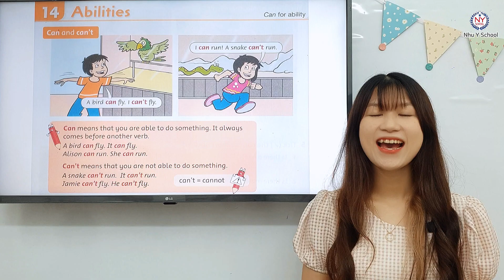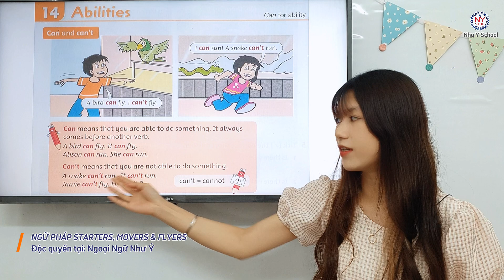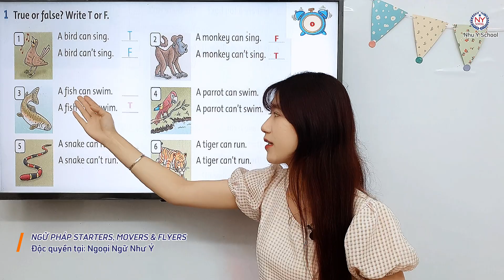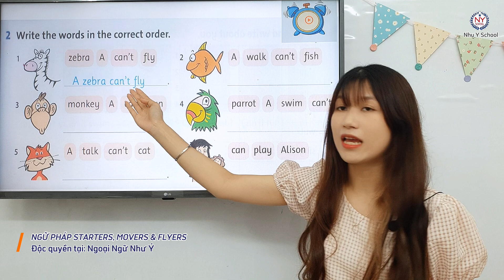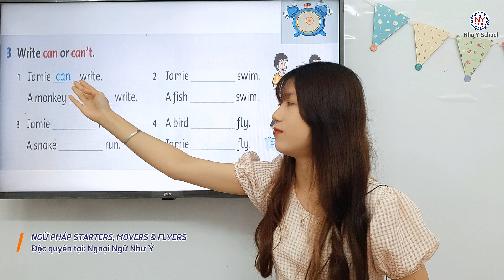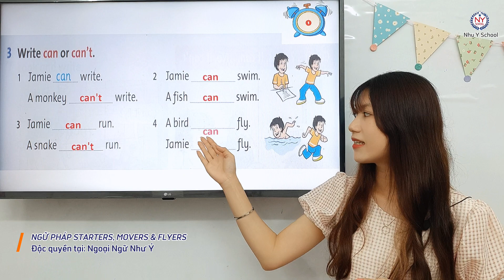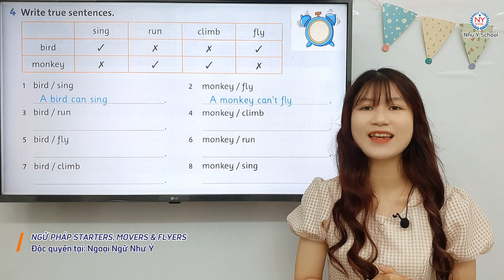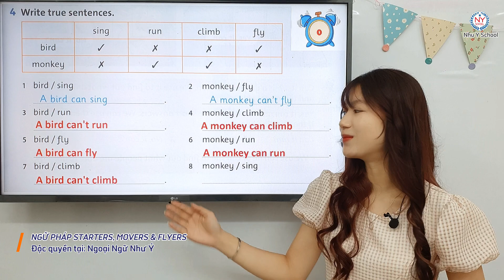Unit 14 Abilities P1 - Ngữ Pháp Tiếng Anh Dành Cho Starters, Movers, Flyers | Cực Hay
Hello everyone! Chào mừng các em đã đến với khóa học Tiếng Anh của Trung Tâm Ngoại Ngữ Như Ý. Hôm nay chúng ta sẽ học về một động từ rất là đặc biệt nha các em đó là động từ CAN và CAN'T. Động từ CAN và CAN'T dùng để diễn tả khả năng của một ai đó có thể hoặc không thể làm một điều gì đó. Vậy cách dùng động từ CAN và CAN'T như thế nào trong tiếng Anh thì chúng ta cùng vào bài học ngày hôm nay nha! Các bạn nào muốn nắm vững ngữ pháp tiếng Anh và đạt điểm cao trong kỳ thi lấy chứng chỉ Cambridge cấp độ Starters thì các bạn hãy xem hết video để chúng ta không bỏ lỡ kiến thức quan trọng nào nhé. Trung Tâm Như Ý sẽ giúp các em tổng ôn các ngữ pháp Tiếng Anh cơ bản để các em có một lộ trình học tiếng Anh thật là bài bản, vững chắc. Và nếu thấy video hay và bổ ích thì các em đừng ngần ngại chia sẻ video cho nhiều bạn cũng đang cần như các em nhé! Chúc các em thành công trên con đường chinh phục Tiếng Anh. Have a good day!
SĐT: 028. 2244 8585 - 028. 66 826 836